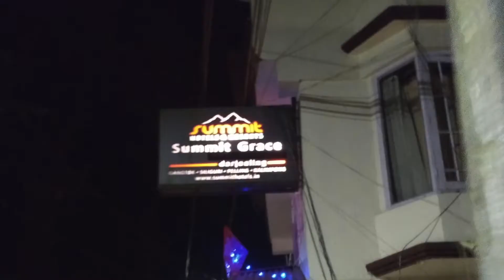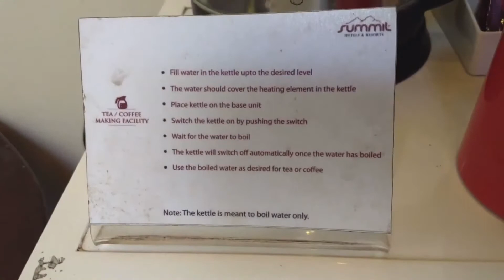A short tour to Summit Grace, Darjeeling by Travel 4Life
Located in the foothills of the Himalayas Summit Grace Hotel is just 10 mins drive away from the main town of Darjeeling. Our lavish, wood-furnished rooms at Summit Grace Hotel will make you want to cocoon yourself and stare at the misty landscape of mount Kanchenjunga.